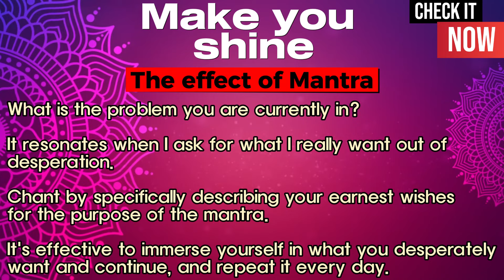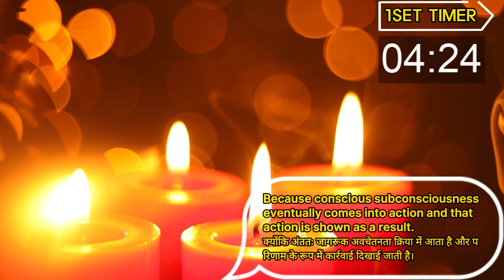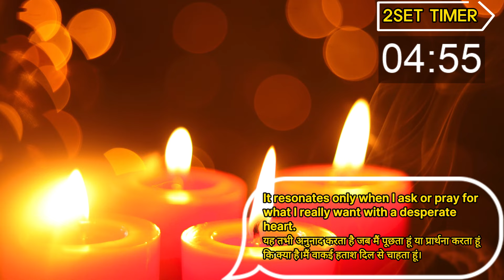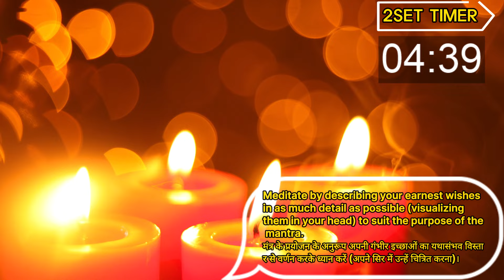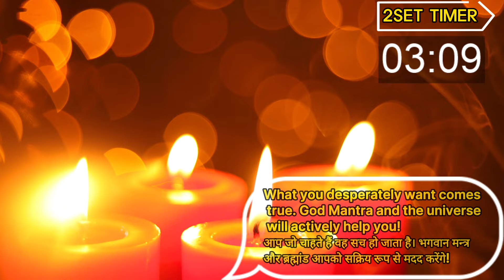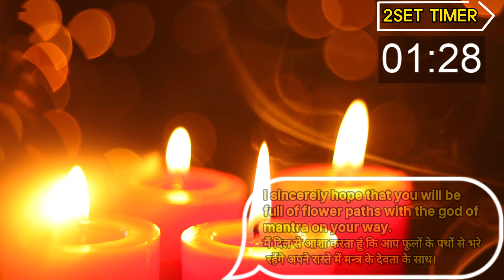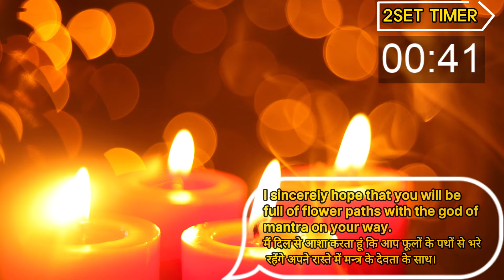1HR Chant with Ganesha's wisdom 🙏 POMODORO chantTIMER(10"/5") 🙏 Om Gum Gurubhyo Namaha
1HR Chant with me | POMODORO chantTIMER(10"/5") | Om Gum Gurubhyo Namaha ॐ गं गुरुभ्यो नमः| Powerful mantra | immersive prayer Famous Mantra | Ganesha's wisdom

🌈Mantra Chanting through Pomodoro technique
Achieve what you want with immersive hymns in your daily life!

✅ The hymn method through the Podomoro technique is an immersive method of specifically imagining the goal or purpose you want and strategically repeating hymns and prayers (meditation) by making the most of the given time.

✅ Anyone can use it anytime, anywhere (in everyday life), regardless of religion.

✅ We provide the best video for you to immerse yourself in and praise every day you want/continue/repeat.

✅ What matters is your earnest heart. Praise the desired wishes or goals by specifying and visualizing them.

✅ Desperate things come true in the end. The mantra god and the universe will actively help you.

🌈About Om Mani Padme Hum
Om Mani Banmeh Home" is a special word that is also called Om Mani Padme Hum. Meaning "jewel in a gem" in Tibetan, it is related to an important practice in Tibetan Buddhism.

This phrase is used as a phrase from the most widely known phrase, Heart Sutra, called "Madam." This phrase is one of the popular phrases, and its meaning is considered to require in-depth understanding and practice.

In Buddhism, when you say "Om Mani Banmeh Home," it is believed that the sound itself has a meaning. It traditionally plays a very important role in the practice process. When speaking, practice is often performed, such as meditating or concentrating your mind

🌈Mantra benefit
The mantra is a powerful tool that opens up inner peace and spiritual growth. In fact, it is a universal sound that anyone can use regardless of their religious beliefs. The mantra is a powerful energy that connects with the vibrations of the universe around me. Make the most of the mantra that fits your purpose by repeating it every day and experience the powerful and diverse benefits it offers. Anyone can easily do it anytime, anywhere in their daily lives.
✅ It can help reduce stress and worry by soothing (healing) negative emotions and promoting relaxation.
✅ Make sure you know your inner self and feelings clearly so that you realize your true purpose with positive energy
✅ It can help you improve your concentration by training your mind to keep you focused on one thing.
✅You can gain wise and deep wisdom to solve or alleviate various problems in your life.
✅It allows me to realize the dreams or wishes I desperately want in my life.

It is effective to repeat the mantra to achieve a spiritual purpose.
✅Ponder the problem you face. (Write it down specifically on paper or comments)
✅Do it at a specific time, a specific place, every day. If it's difficult, repeat the mantra as often as possible.  👉You can wake up in the morning, walk down the street, clean up, drink coffee, go to bed, etc. anytime and anywhere.
✅It is important to repeat it consistently. Even if it is difficult, repeat it every day and try to last at least 21 days.  👉It may be enough to just play the video through the speaker or earphone.
✅Immerse yourself in the practice and pray for the wishes I want with a desperate heart
✅Do it until the end without being shaken under any circumstances. 👉Desperate prayer and meditation lead to action and eventually come true.

🌈CHANTING METHOD
Choose and utilize it according to your given environment. It is important to keep your eagerness to repeat without giving up.
✅Watching YouTube video (speaker) and praise aloud. (Suitable for alone spaces)
✅Watching YouTube videos (earphones) and mumbling in your heart or alone to praise. (Suitable for daily life such as on the move)
✅ In addition to mantra hymns, practice mantra songs (pop versions) as if you are singing.
✅If you repeat it steadily for 21 days, you can experience more than 10 times the effect.

🌈Click/Comment on the beginning of the blessing!
Comment with your loved ones and share the video to deliver.

🍀If you write down the comments, we are praying every day to make your wishes come true.
🍀With the law of attraction, joy doubles back to you, and your wishes will surely come true.

I love you💚
Bless you💛
Namaste🙏 🙏 🙏

copyright  @beyondmine9988